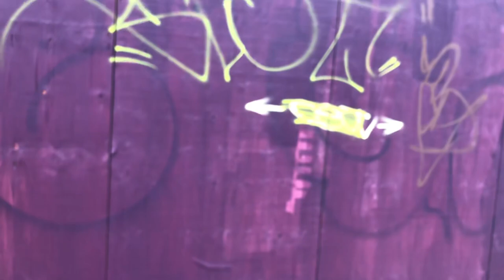GRAFFITI ARTISTS GET TOGETHER (Pt 1)🔥🎨🖼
The Brother “WYME” helping you curate a production in downtown Jersey City & has invited some Heavy Hitters, Original Heads, & KINGS to partake in the festivities